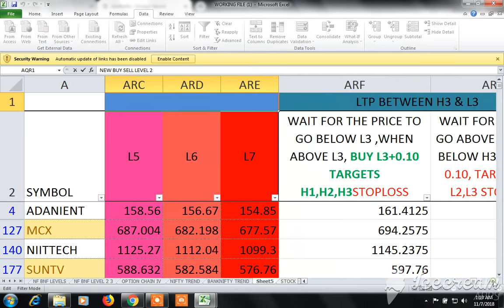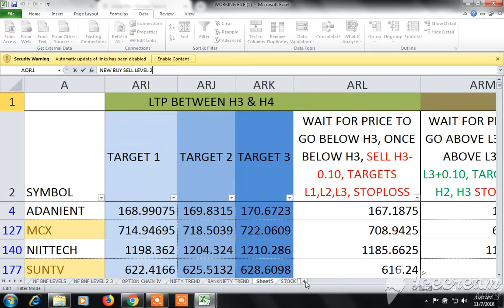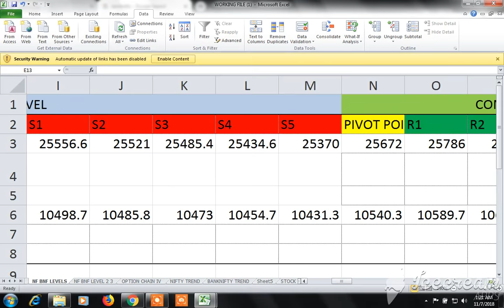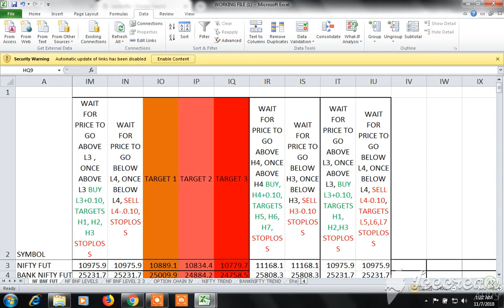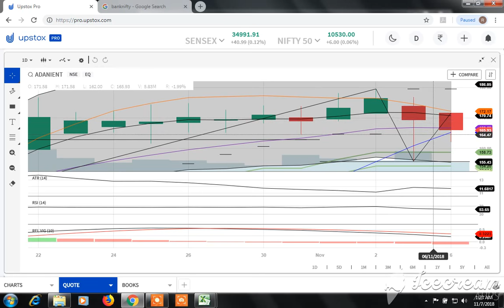BUY SELL SIGNAL CUM STOCK SCANNER: VIEW FOR 09.11.2018